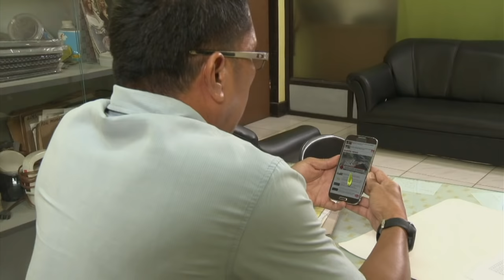Tsuperhero: Tsuperhero vs Cellphone Man | Full Episode 11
Tsuperhero will face off against a new enemy who developed his powers from falling in a chemical pool, Cellphone Man.